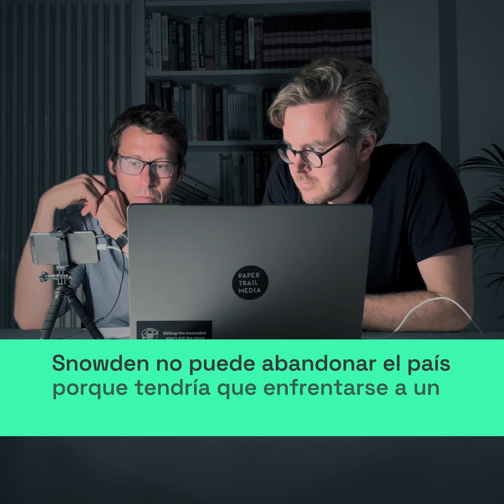Audio Por primera vez en seis años, la fuente que reveló los PanamaPapers habla (Parte 1)